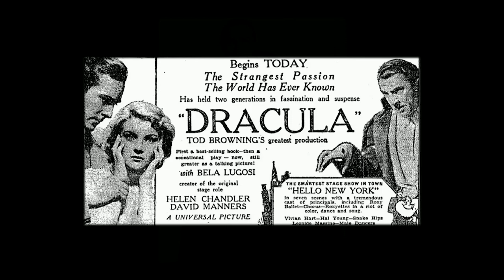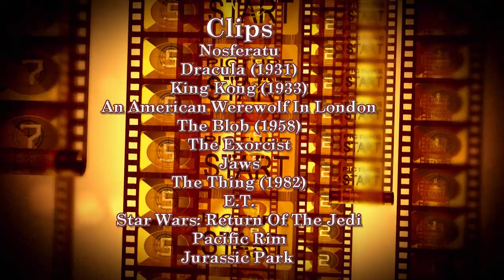MVCC Century of Cinema: Monsters of the Movies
Americans Love to be scared. We seem to be drawn to things that go "bump in the night" and stuff that frightens us, Lets delve into and explore,
“Monsters of the Movies”.

Back in 2021 Doug Sorrell of the Historical Plaza Theatre in downtown Miamisburg, Ohio began a special highlight series on the 1st and 3rd Wednesdays of each month called "A Century of Cinema." Each presentation would show film clips, photos, trivia and interesting stories related to each highlighted film.

The Plaza Theatre and Miami Valley Communications Council teamed up to show some of Sorrell's past presentations to air on EATV (Spectrum Cable Dayton, Ohio South) Channel 21 and AT&T U-verse Channel 99, Thursdays at 7:30pm and Saturdays at 6:30pm

Some of the presentations include James Dean, Barbra Streisand, Ohio Born Stars, Hollywood Veterans, Hollywood Bombshells Of The Golden Area,Hollywood Classic Monsters and many more.

SEARCH: A Century Of Cinema.